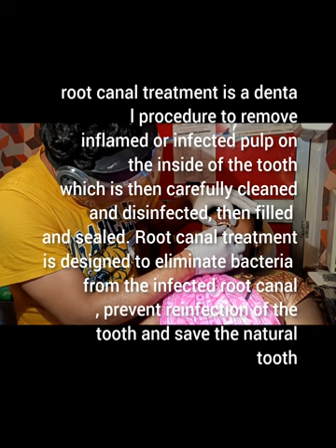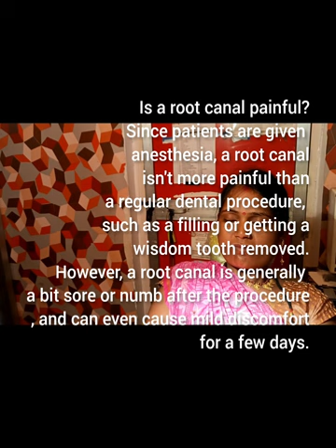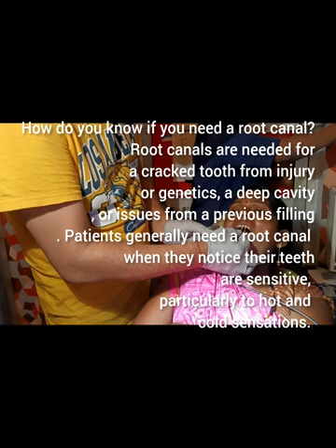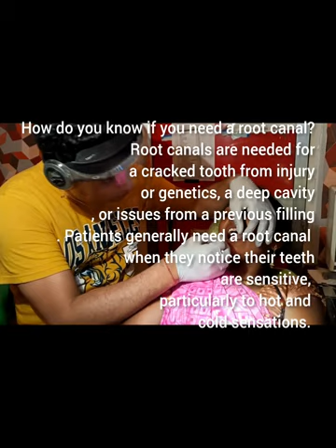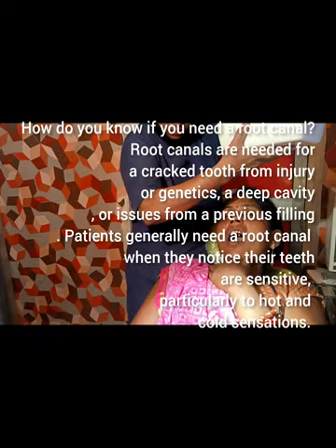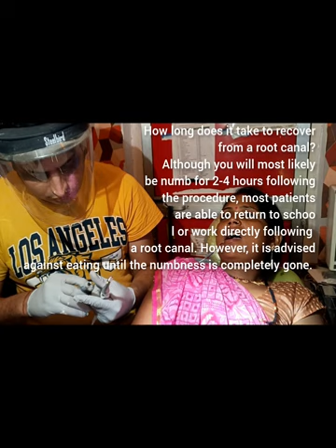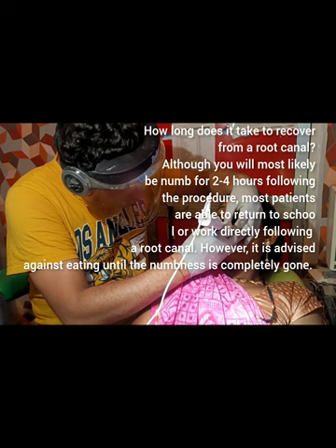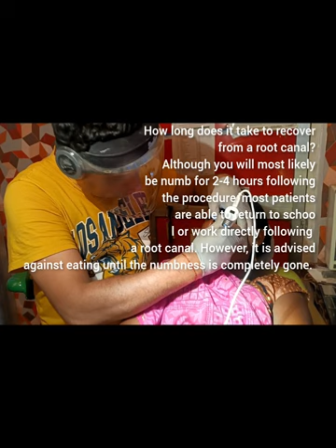Root canal treatment